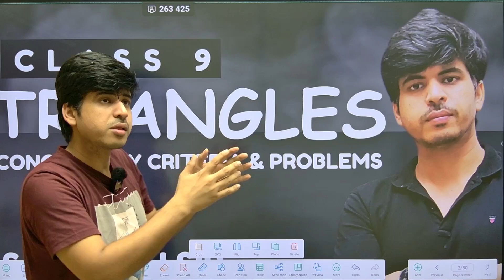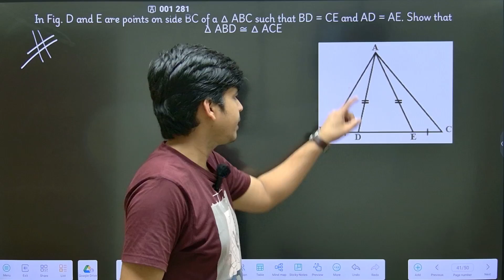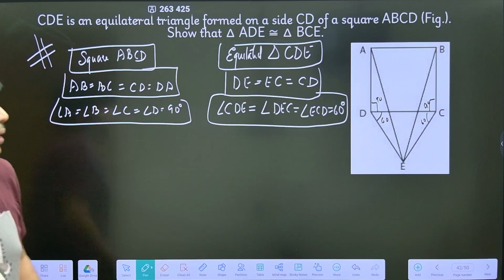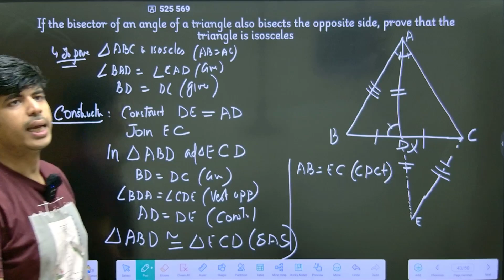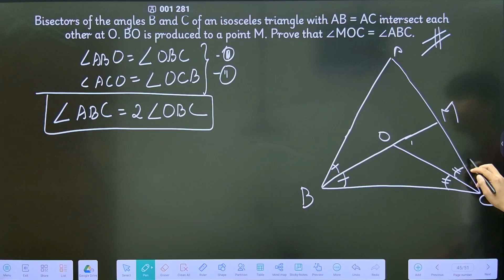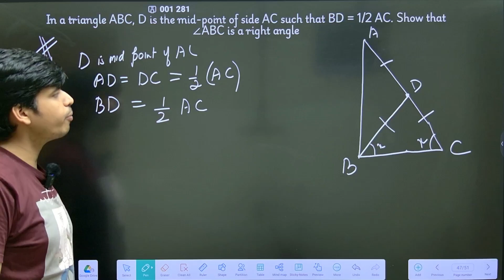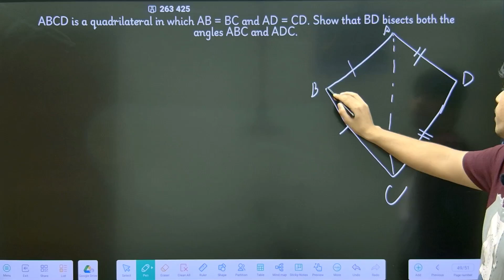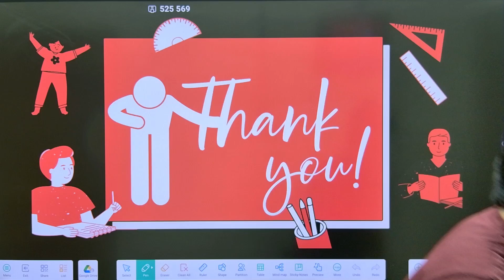TRIANGLES ( PART 4 ) - TABAHI WAALE SAWAAL ( CLASS 9 )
This is the fourth  part of triangles for class 9. We have completed  . We will covering advanced problems in next and final part .